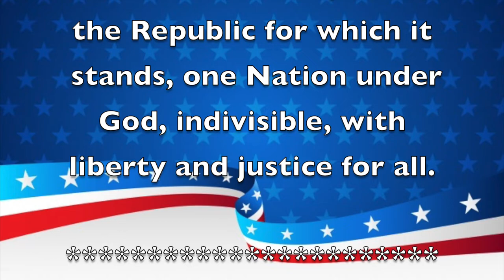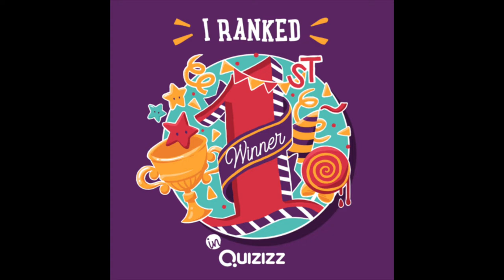Morning Announcements May 22, 2020